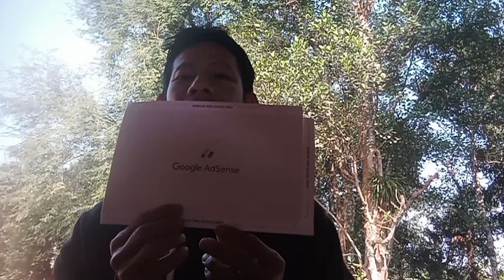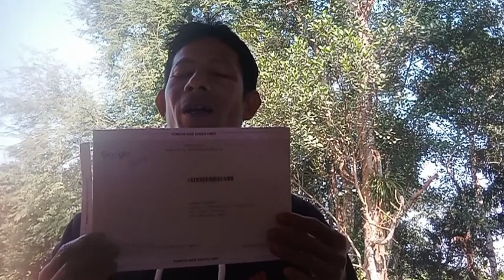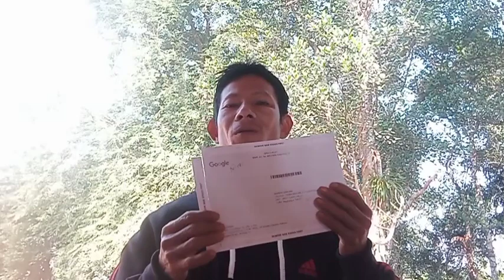Daa salde samni video ongjane angni kusi ongani onga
SAMACHIK
TV  OFFICIAL
MARBIN SANGMA